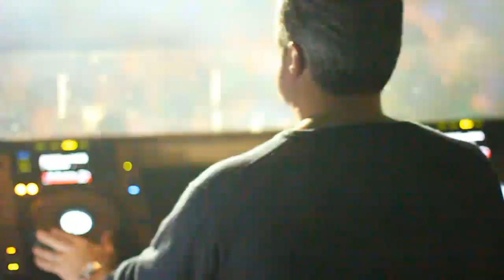DJ Adam Presdee JJ's Coventry - Friday Nights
Getting the Party Started at JJ's every Friday Night... Welcome to the Weekend!